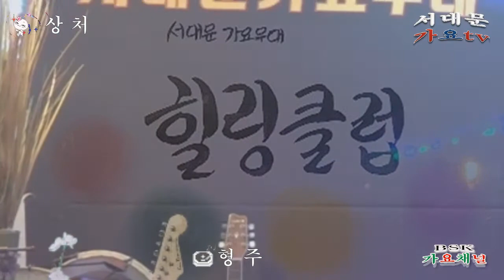상처[형주]=서대문가요tv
서대문가요tv=BSK가요채널[조남도] = 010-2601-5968
영상촬영,편집, 크로마키, 녹음, 작곡 등=영상,음향에 관한 모든것